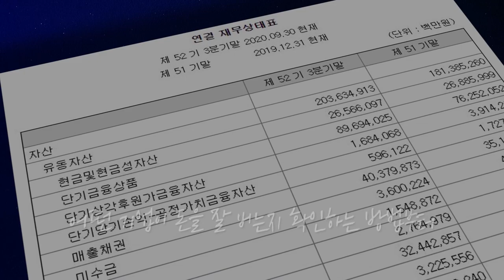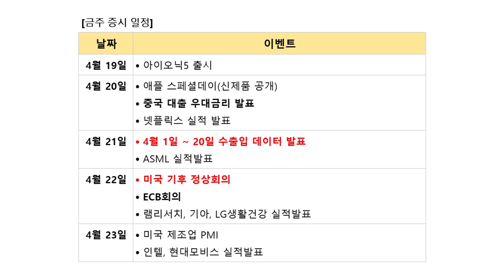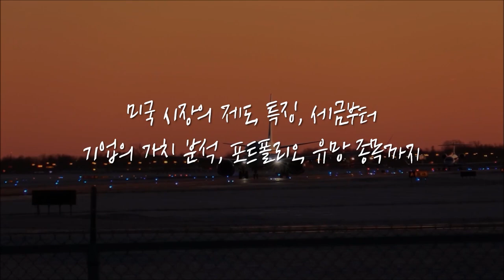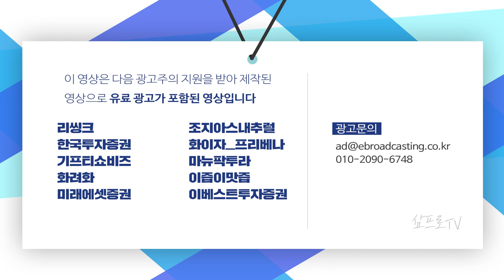[증시 염탐정] 전고점 앞둔 코스피.. 오늘 주가의 흐름은? f.이베스트투자증권 염승환 부장